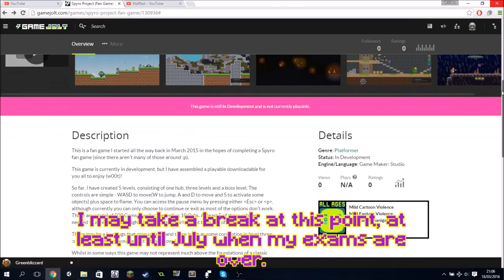Spyro Project Development (Fan Game): alpha a1.2.0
So here we are again! - A long overdue update video to my Spyro Project! I didn't properly get a chance to make a video about it due to recent exams as I finished the update a few weeks ago but I hope this video quenches your thirst for content.

Another reason for some delay was that all my notes that I had accumulated over countless months were suddenly and mysteriously lost! I've tried to list as many features as I think I implemented in this video but there is a chance that some details might have been brushed over or not mentioned at all :/

I feel bad that I haven't implemented enough features as to make this worth the wait but it's something nonetheless.

Whilst I made some tiles and sprites (which I am proud of), many tiles and other resources came from external sources. I shall credit them thus...